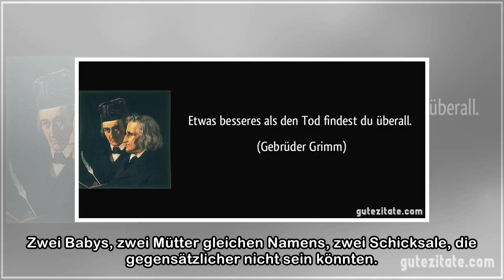Etwas Besseres als den Tod findest du überall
Zwei Babys, zwei Mütter gleichen Namens, zwei Schicksale, die gegensätzlicher nicht sein könnten. Während die internationalen Fotoagenturen gar nicht genug Bilder vom royal baby der Herzogin Kate lief...